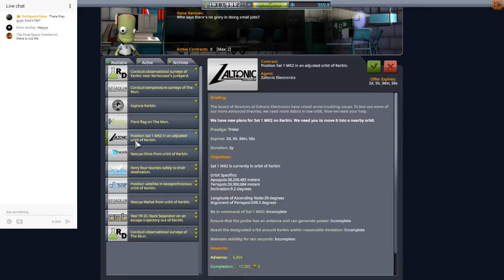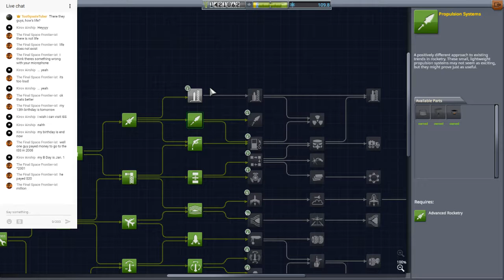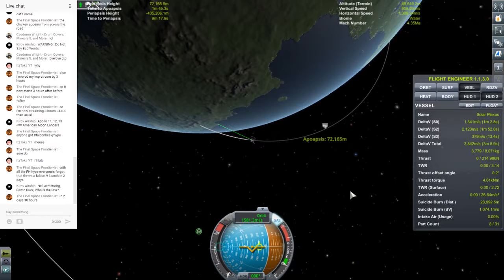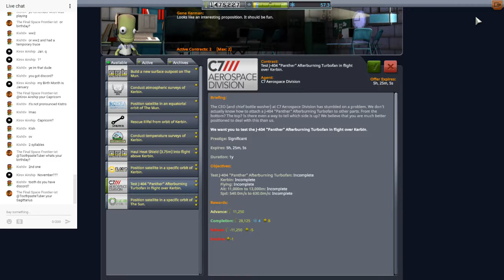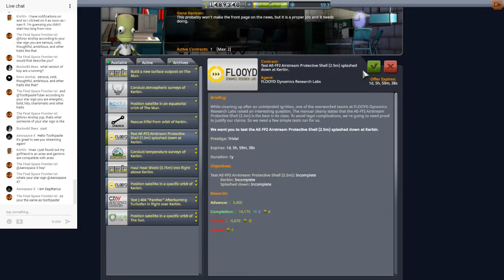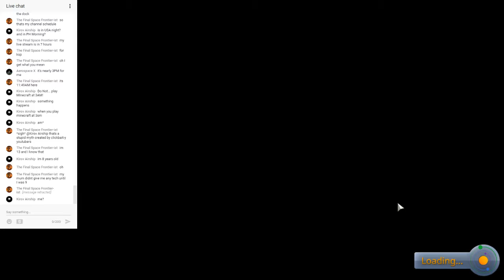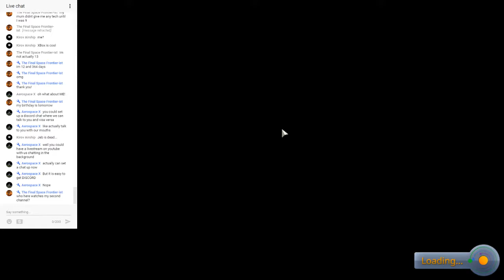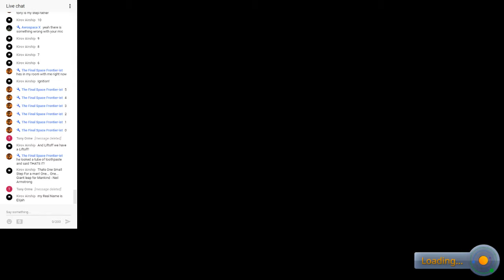| LIVE | Orbital Rendezvous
We advance our space program through doing smalls tasks and matching up orbits for first time!
Sorry for the horrible audio.